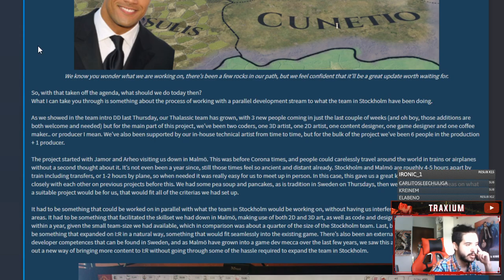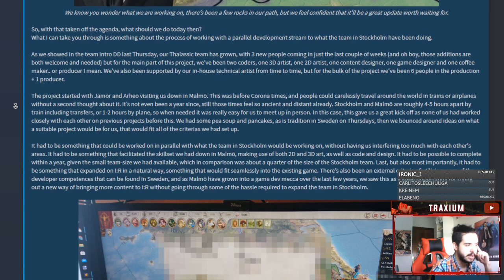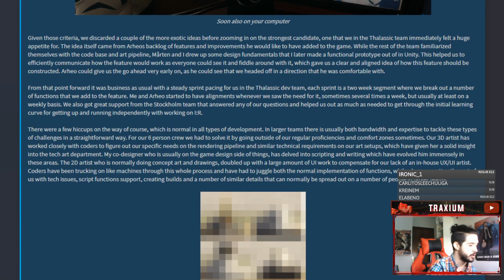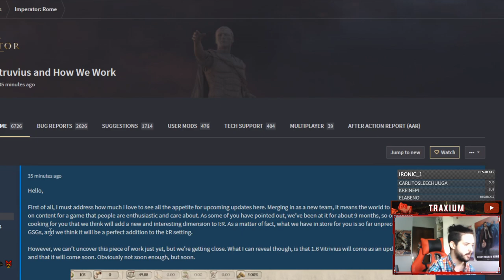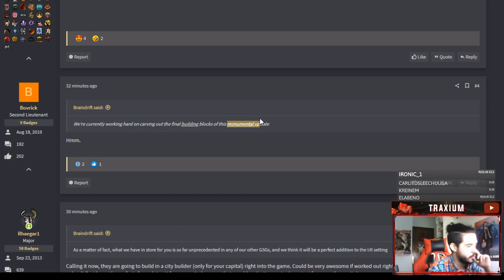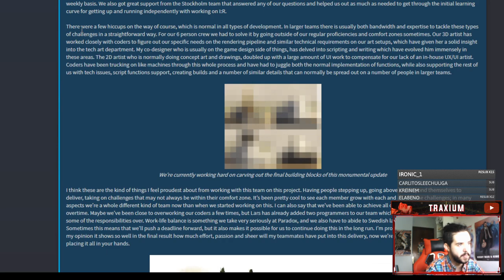TEASERS DE LA 1.6/PRIMER DLC - Rework edificios, recursos de construcción - Imperator Rome - Traxium